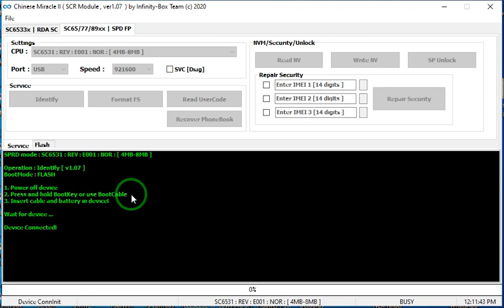iTel iT2171 boot key, Reset User Lock Phone Rmove CM2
iTel iT2171 boot key
itel boot key
remove phone lock it2171 cm2
all itel boot key
itel it2171 user lock
itel it2171 pin lock
hard reset itel

boot key is option key